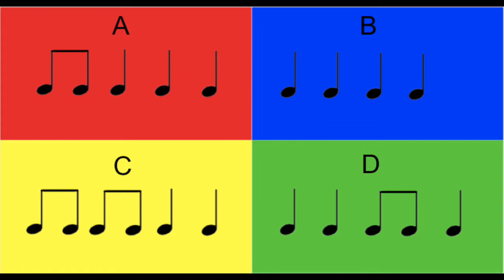Kahoot! 1st Grade Rhythm #2 (Gordon Method)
This video is designed to be imbedded into online educational quizzes such as Kahoot!

The rhythms are:
-Beginner level
-Barred eighth notes and quarter notes
-Gordon Method (Duta-Deta)
- ANSWER: Letter A (Red)